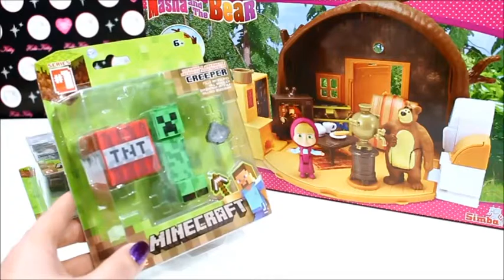minecraft Amazon Shopping Haul Video ♥ Mascha und der Bär & Minecraft Spielzeug deutsch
football goals,
football goals top 10,
football goals 2014,
football goalkeeper,
football goals that shook the world,
football goalkeeper training,
football goal celebrations,
football goalkeeper saves,
football goalkeeper fails,
football goals top 10 2014,
football goal celebrations funny,
football goal post,
football goal line clearances,
football goal fails,
football goal sound effect,
football goal post fail,
football goal kick,
football goal highlights,
football goal compilation,
top 10 goal football,
top 10 football goal celebrations,
top 10 football goal 2014,
top 10 goal football history,
football goal 2015,
football goal 2014,
best football goal 2014,
amazing football goal 2014,
football manager 2015 goal,
best football goal celebrations 2014,
football 2014 final goal,
top goal football 2014,
football manager 2014 goal,
top 5 football goals,
top 5 football goals ever,
top 5 football goals 2014,
goals 5 a side football,
football daily top 5 goalkeepers,
5 aside football goals,
5 a side football goalkeeping,
football best 5 goals,
10 football goals,